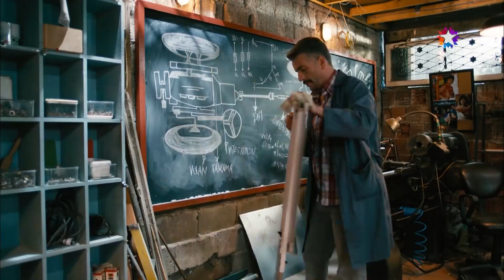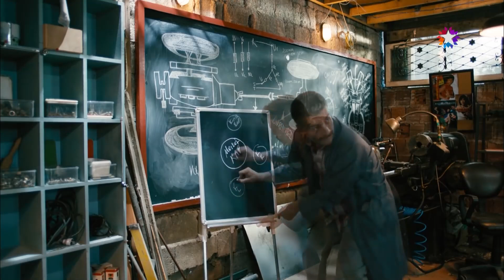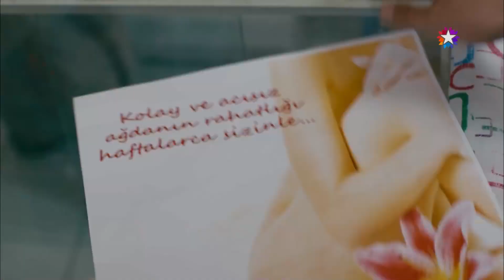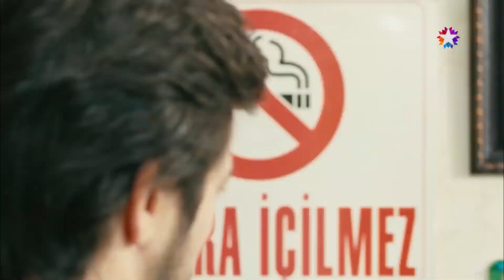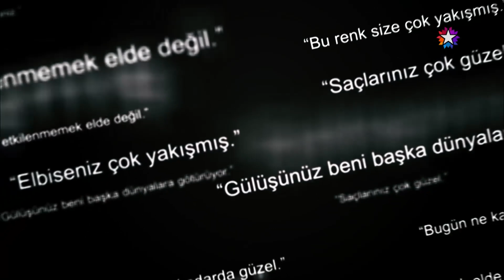Kardeş Payı 15. Bölüm | Özet